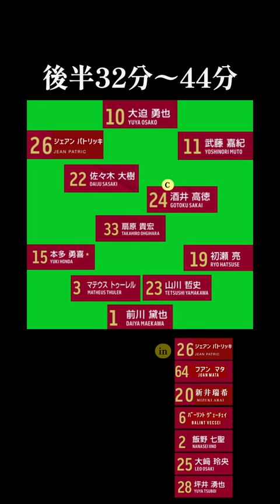浦和レッズ 戦 J1リーグ第32節埼玉スタジアム2002(AWAY) visselkobe ヴィッセル神戸 吉田孝行体制 未月とトモニ 2023年11月12日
ヴィッセル神戸公式チャンネル
【FW】
10大迫 勇也
11武藤 嘉紀
21川﨑 修平
26ジェアン パトリッキ
30ステファン ムゴシャ→退団
35冨永 虹七→J3讃岐レンタル(育成型)
29リンコン

【MF】
２飯野 七聖
５山口 蛍
６バーリント ヴェーチェイ
６セルジ サンペール→退団
８アンドレス イニエスタ→退団
14汰木 康也
16齊藤 未月
18井出 遥也
20新井瑞希
22佐々木 大樹
27泉柊椰→J2山形レンタル(育成型)
31中坂 勇也
33扇原 貴宏
36安達 秀都
38浦 十藏
44日髙 光揮
？ 山内 翔
64フアン マタ

【DF】
３マテウス トゥーレル
15本多 勇喜
17菊池 流帆
19初瀬 亮
23山川 哲史
24酒井 高徳
25大﨑 玲央
34尾崎 優成
37寺阪 尚悟→J3琉球レンタル(育成型)
41高橋 祥平
51(42)本間 ジャスティン
54？山田 海斗
52江口 拓真

【GK】
１前川 黛也
28坪井 湧也
32廣永 遼太郎
40フェリペ メギオラーロ
43？ 亀田 大河

［動画編集アプリ］InShotPro